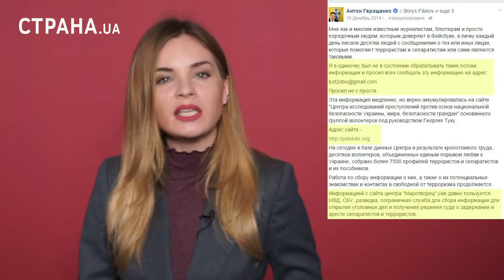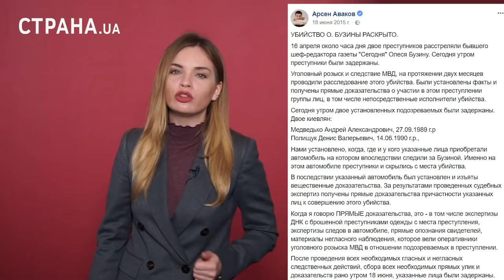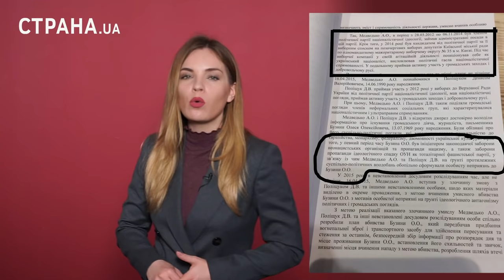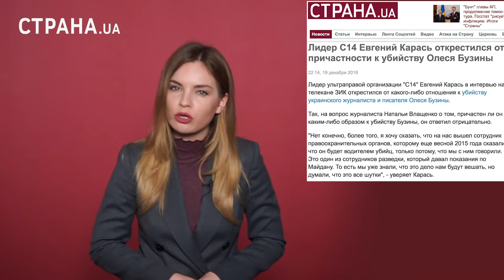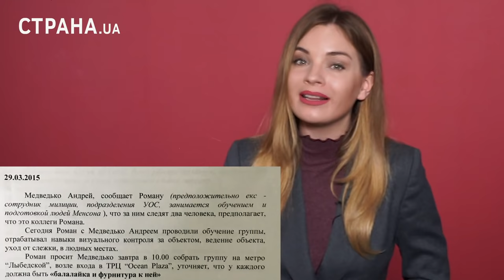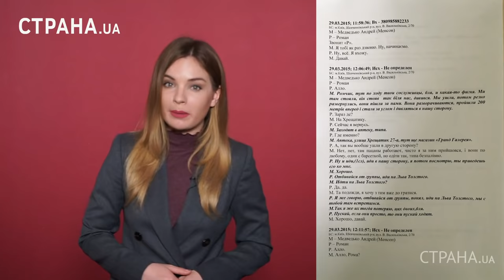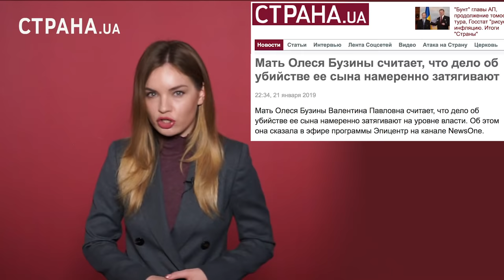Убийство Бузины: след С14 и СБУ. Кто заказчик преступления | ЯсноПонятно #110 by Олеся Медведева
Сегодня, 16 апреля, исполняется четыре года со дня убийства писателя Олеся Бузины. Его застрелили в Киеве, у подъезда собственного дома.

Убийство можно смело называть политическим. Бузина выступал против войны на Донбассе, критиковал Порошенко и Яценюка. И очень давно полемизировал с националистами, подвергая сомнению их версию истории Украины.

Он постоянно участвовал в ток-шоу, где заявлял, что необходимо наладить диалог с жителями Донбасса -  вызывая волны ненависти со стороны правящих кругов.

Видимо этим и объясняется факт, что за четыре года, при наличии обвиняемых, приговора до сих пор нет. А заказчиков и организаторов преступления прокуратура даже не пытается назвать - они просто отсутствуют в деле.

Причина может быть в принадлежности исполнителей к ультраправой организации С14, а заказчиков - к действующей власти.

Об этой связке говорят факты. Несмотря на тяжесть преступления, оба фигуранта дела пребывают на свободе, без какой-либо меры пресечения. Сама же С14 известна тем, что открыто работает на СБУ и обслуживает интересы Банковой.
Почему заказчики не найдены и кто может ими быть смотрите в новом